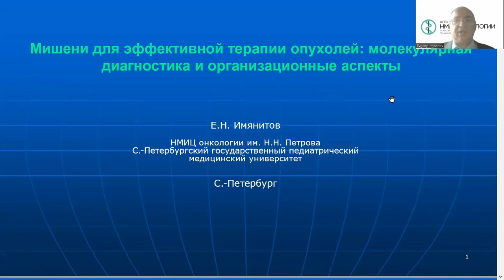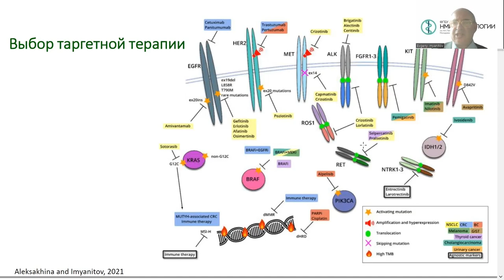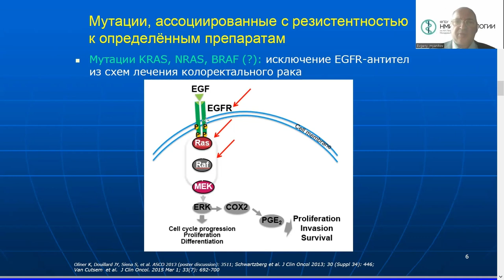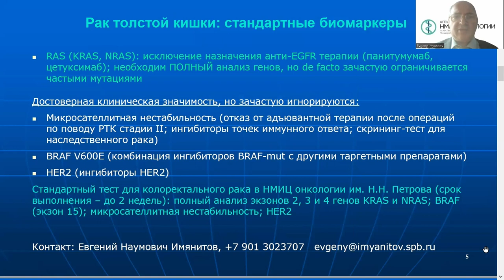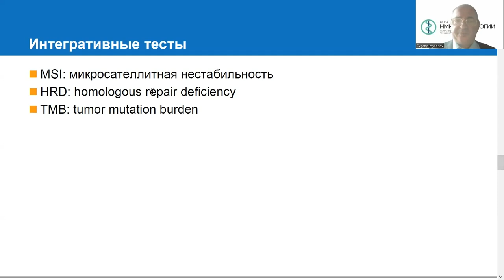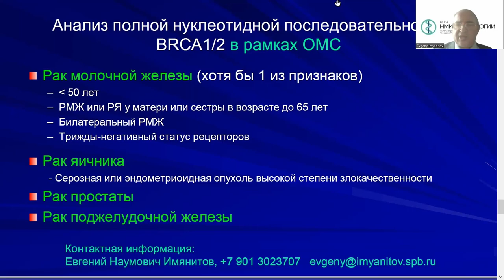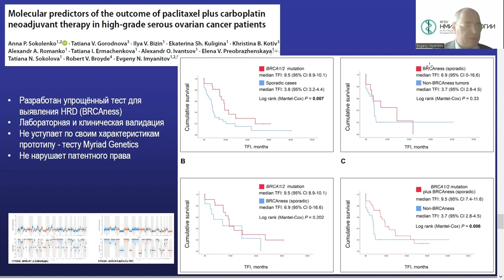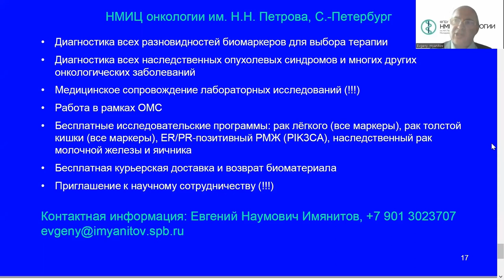Важные мишени для эффективной лекарственной терапии ЗНО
Имянитов Евгений Наумович – заведующий научным отделом научного отдела биологии опухолевого роста, заведующий лабораторией-врач-лабораторный генетик лаборатории молекулярно-генетической диагностики, врач-генетик лаборатории молекулярно-генетической диагностики НМИЦ онкологии им. Н.Н. Петрова, д.м.н., чл.-корр. РАН, г. Санкт-Петербург